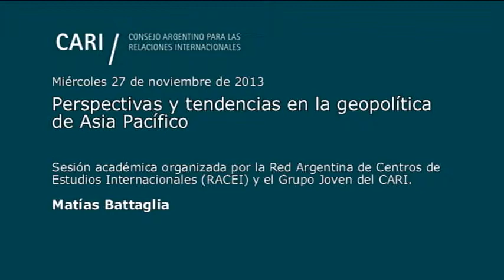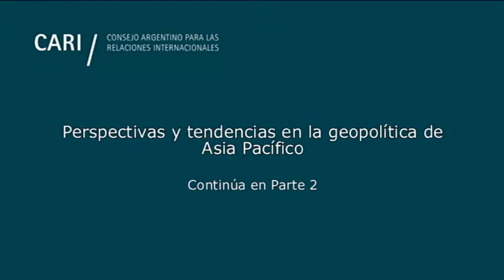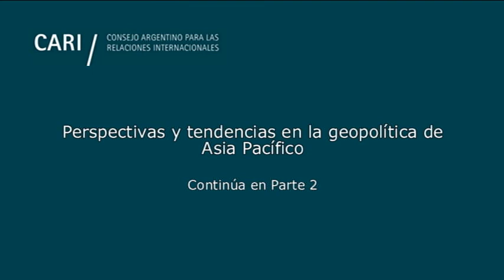Perspectivas y tendencias en la geopolítica de Asia Pacífico - Matías Battaglia PARTE 1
Perspectivas y tendencias en la geopolítica de Asia Pacífico

Sesión académica organizada conjuntamente por la Red Argentina de Centros de Estudios Internacionales (RACEI) y el Grupo Joven del CARI

Matías Battaglia, Licenciado en Ciencia Política (UBA), Especialista en Economía y Negocios con Asia-Pacífico e India (UNTREF) y Magister en Relaciones y Negociaciones Internacionales (FLACSO-UDESA). Se desempeña como docente en la Escuela de Guerra Conjunta (ESGC), Universidad Abierta Interamericana (UAI), Escuela Superior de Economía y Administración de Empresas (ESEADE), Universidad Nacional de La Plata (UNLP) y Universidad Católica Argentina (UCA). Es miembro del Instituto de Seguridad Internacional y Asuntos Estratégicos (ISIAE) y del Comité de Asuntos Asiáticos del CARI

Juan Manuel Pippia, Licenciado en Ciencia Política (UBA), Magister en Relaciones y Negociaciones Internacionales (FLACSO--UDESA). Se desempeña como docente en el Departamento de Gobierno y Relaciones Internacionales en la Universidad Argentina de la Empresa (UADE) y en la carrera de Ciencias Políticas del Profesorado "ISFD 113". Ha trabajado como asesor e investigador en el Centro de Estudios Estratégicos de la Armada, en la Unidad de Coordinación del Plan Estratégico de la Ciudad de Buenos Aires y en el Ministerio de Defensa. También ha sido columnista invitado en publicaciones como DEF y DANG DAI. Sus áreas de mayor interés son las Relaciones Internacionales, la Seguridad Internacional y la Política Exterior de China

Miguel Tchilinguirian, Licenciado en Sociología de la Universidad de Buenos Aires. Cursó la Maestría en Estudios Internacionales en la Universidad Torcuato Di Tella y realizó diversos cursos referentes a temáticas internacionales en Estados Unidos, Canadá y Alemania. Es actualmente consultor en el Ministerio de Educación de la Nación. Su ámbito de interés dentro de las relaciones internacionales se encuentra en torno a los procesos de integración en América del Sur y en la vinculación entre ésta y los países de Asia